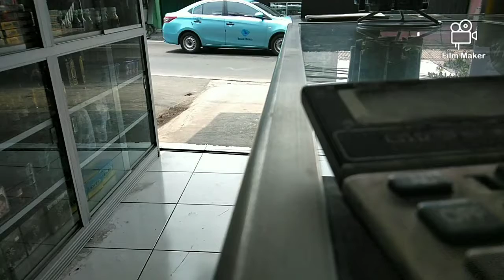KERINGAT PERJUANGAN DARI SEORANG KARIAWAN!!!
Menuju ke suksesan itu butuh proses dan perjuangan yank sangat dahsyat jangan kalian kira bahwa sukses itu gampang ini lah motivasi buat kalian semua sya yang merasakannya  pahit manis nya hidup di balik semua itu dan sampai sekarang   belum sukses'🙏🙏